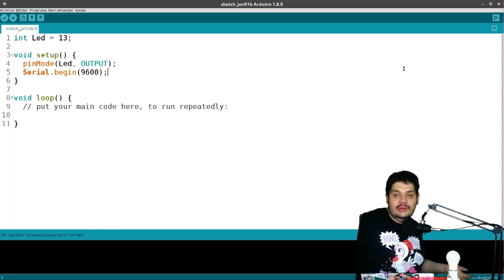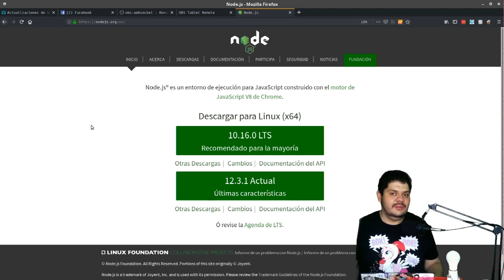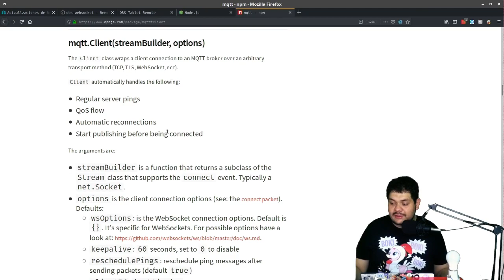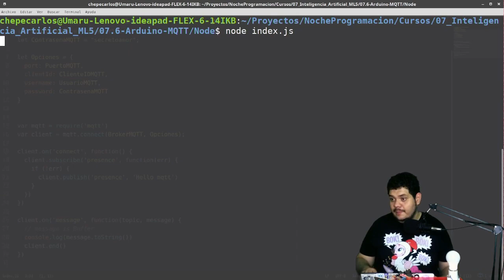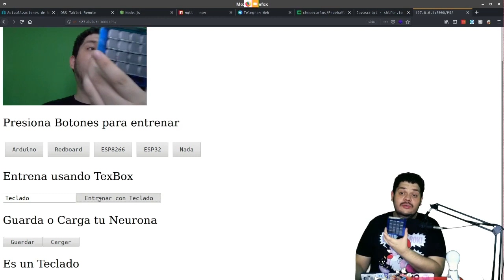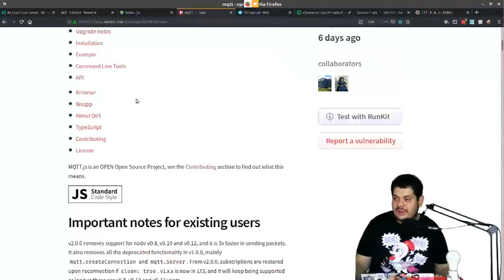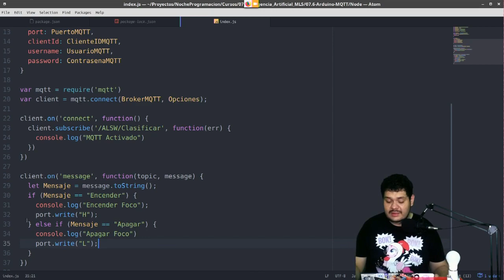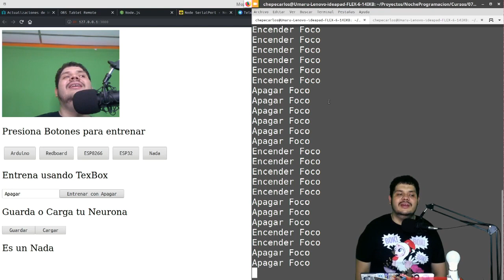Red neuronal con Arduino | Curso inteligencia artificial Parte 6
Es hora de combinar Nuestro proyecto de electrónica con Arduino con nuestra Neurona de reconocimiento de imágenes para poder controlar nuestro proyectos con Inteligencia Artificial, hoy usaremos MQTT y Nodejs para poder comunicar el arduino a nuestro sistema espero que les guste

Componentes electrónicos:
 🤖 Arduino Uno:
    🇺🇸 USA:
    🇲🇽 MX:
 🤖 Modulo Rele de 1 canal:
       😱Pendiente😱
 🤖 Breadboard: